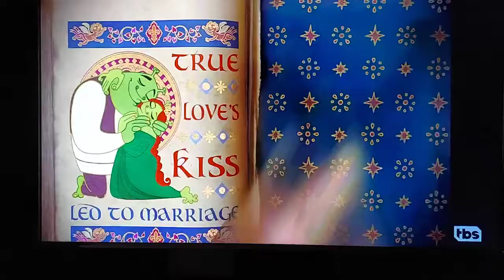Shrek Forever After- Grumple Stinky Pants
FALSEGUY'S new nickname.